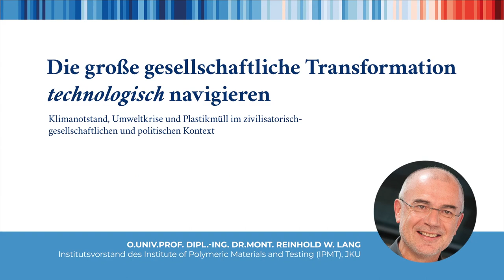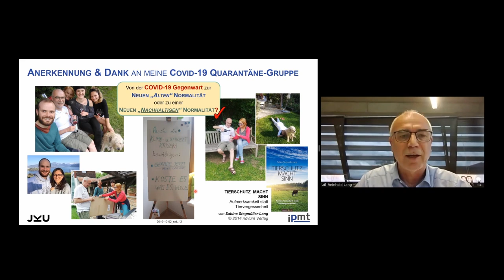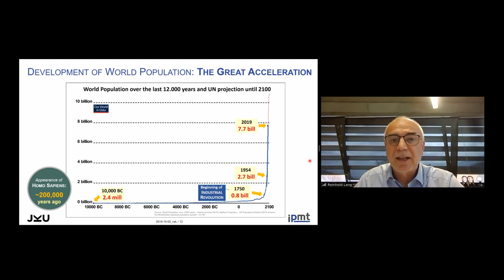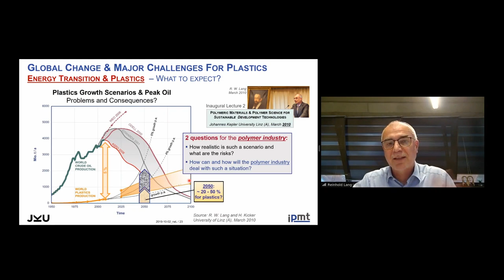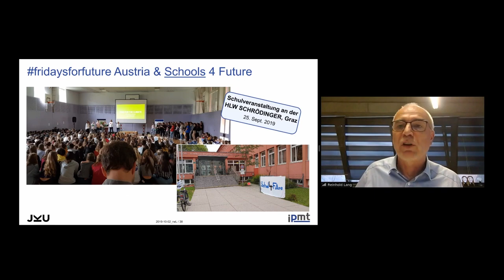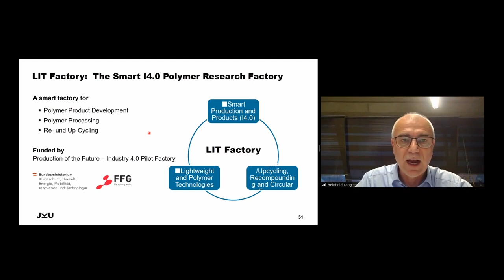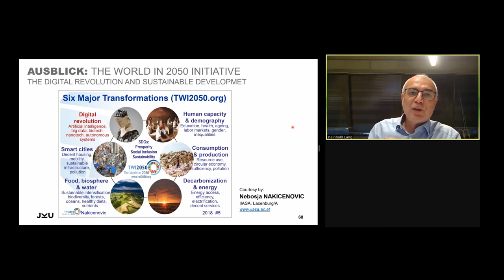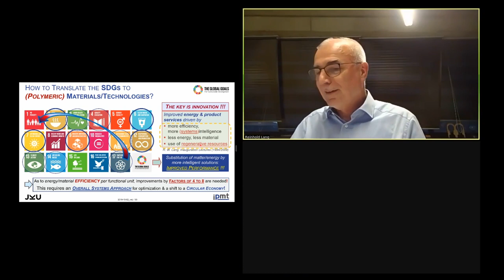Lectures4Future: Prof. Lang - "Die Große Gesellschaftliche Transformation 'Technologisch' Navigieren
Inhalt:
2:05 Vorstellung des Klimavolksbegehrens - Dr. Erwin Reichel
8:14 Vortrag - Univ.-Prof. Reinhold Lang
18:38 Thema 1: Zustand der Welt, historische Entwicklung
46:13 Thema 2: Historisch-Gesellschaftliche Entwicklung & Bedeutung
57:33 Thema 3: Nachhaltige Entwicklung & System-Transformation
1:30:24 Thema 4: Am Beispiel des österreichischen Regierungsprogramms
1:39:27 Fragen und Diskussion

Moderation: Dr. Martin Hoffmann
Dies ist die bearbeitete Version der Liveübertragung.

Herr o.Univ.-Prof. Reinhold W. Lang ist Institutsvorstand des Institute of Polymeric Materials and Testing (IPMT), JKU. Gegenwärtig ist er u.a. federführend bei der Etablierung und am Ausbau des neuen fakultätsübergreifenden JKU-Schwerpunktes ‘Sustainable Development: Responsible Technologies & Management (JKUsustain)‘ und als Mitglied des Steuerungskomitees des Projektes ‘Universitäten für Nachhaltige Entwicklungsziele (UniNEtZ)‘, an dem 16 österreichische Universitäten beteiligt sind, aktiv. Er ist zudem langjähriges Mitglied des Vorstandes von AEE – Institut für Nachhaltige Technologien (AEE INTEC, Gleisdorf) und neuerdings Mitglied des Vorstandes des Climate Change Centre Austria (CCCA).

Damit geht unsere Vortragsreihe zum Thema Klimakrise und
Nachhaltigkeit in die dritte Runde. und

Wichtig für unsere Arbeit bleibt eine Verbreitung der Informationen und der Kontakt zu vielen Wissenschaftlerinnen und Wissenschaftlern. Bitte tragt euch als Unterstützer*in ein

Zusammenfassung:
Klimanotstand, Umweltkrise und Kunststoffabfälle („Plastikmüll“) sind Ausdruck eines mittlerweile dysfunktionalen Wirtschaftssystems, das sich an überkommenen Denkansätzen und Modellvorstellungen aus einer Zeit vor bzw. zu Beginn der industriellen Revolution orientiert und das dringend einer paradigmatischen Neuorientierung und Transformation zu einer Nachhaltigen Entwicklung (“Sustainable Development“) bedarf. Wirtschaftlich-technologischer Dreh- und Angelpunkt dabei ist der möglichst rasche Übergang vom gegenwärtigen, auf fossilen Energie-Rohstoffen basierenden linearen Wirtschaftsmodell, hin zu einem auf erneuerbaren Energietechnologien basierenden,
zirkulären Wirtschaftsmodell (“Circular Economy“).